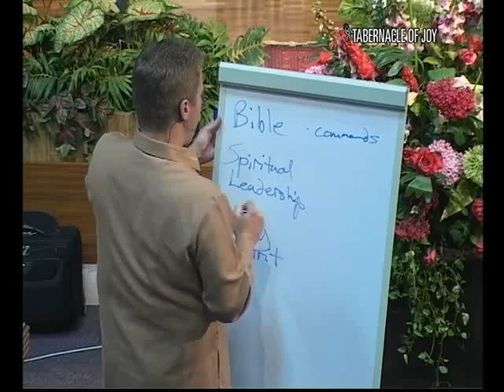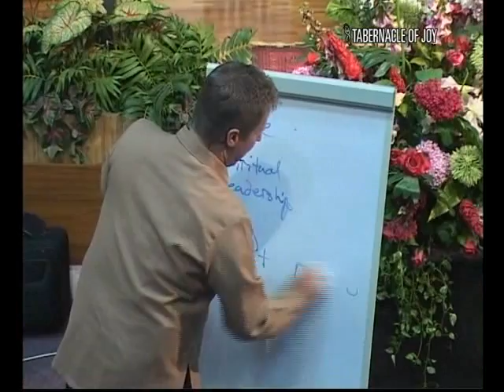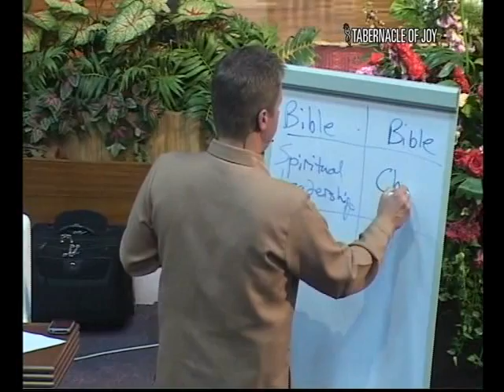Holiness 1- Raymond Woodward Part 8 of 17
To take the step from the New Birth into transformation, we must first clearly understand the very nature of God and then implement what His nature requires us. In these lessons, Pastor Raymond Woodward gives us a thorough analysis of God's nature coupled with the practical application of lifestyle convictions. Students of God's Word will be empowered with the knowledge that we change because we are His.